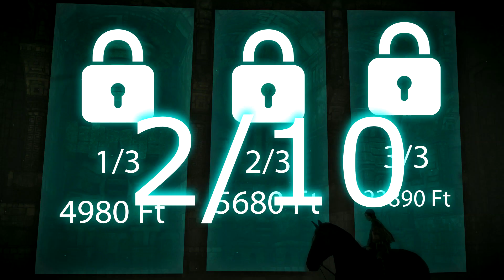Shadow of the Colossus Röviden | A Ló Árnyéka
A teljes bemutatót a GeekTime-on megtaláljátok!